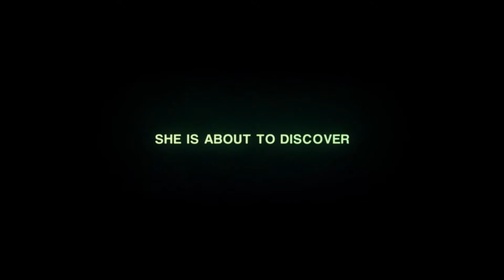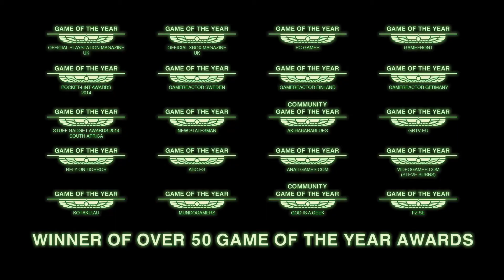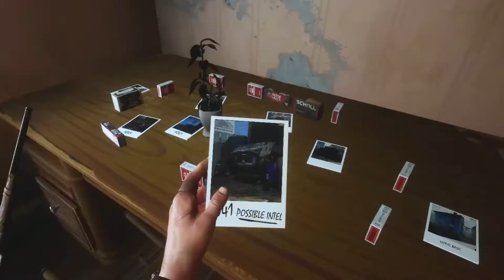5 MOST VIOLENT VR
5 MOST VIOLENT VR GAMES, If violent VR games are your thing, Well look no further these VR games will. Wanna unique way of consuming your VR content such as what is up and coming in VR gear, VR news, or top 5 VR games you could get in a one of kind storytelling format. consider subscribing and hitting that bell icon